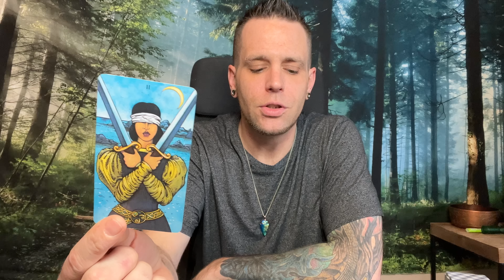Sagittarius - They Want To Talk To You - January 2023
Description

MINI READINGS ARE BACK FOR THE HOLIDAYS!!!

Readings I offer:
(48 hour) Personal Reading for $150 (USD)
(72 hour) Personal Reading for $125 (USD)

This will include LAW OF ATTRACTION advice along with the answers to your questions. You may ask up to 3 questions and you will have your reading within 48, 72 or 24 hours (depending on which you choose) from payment & questions being received. There is no time
limit and the readings can range from 25 - 45 minutes on average.

For those of you who are interested in ENERGY HEALING, please check out my good friend Case. He is a fellow Light Worker who has the ability to reconnect you to the newest frequency to the planet Earth and completely change your life! 👇🏻👇🏻👇🏻

This is for donations only, NOT for payment for a reading!

For those of you who are always asking what books I recommend, I highly recommend Disasters to Dreams: A Gritty Guide to Finding Success In The Face Of Failure
I was interviewed in the book and it is an amazing guide to carving out a path to success!!
This is my ONLY Instagram account

Any other accounts are scammers. If you have follow any other accounts, they are fake. Please report and block them.
I’m patiently waiting for Instagram to verify my account. Until then, just use your better judgment.
I WILL NOT reach out to you and solicit services!
GO CHECK OUT LEAH'S WEBSITE
Where she is making and selling jewelry & candles with crystals and stones.